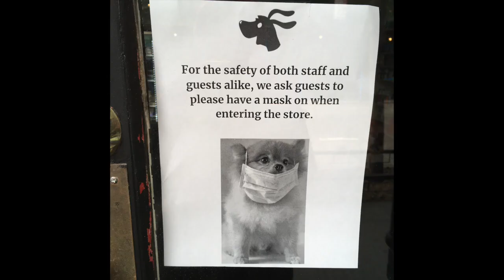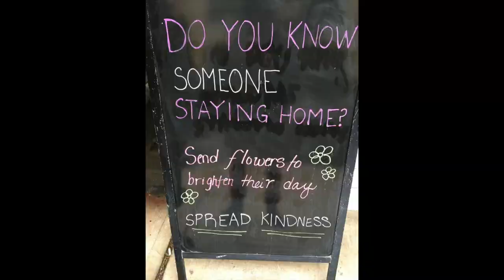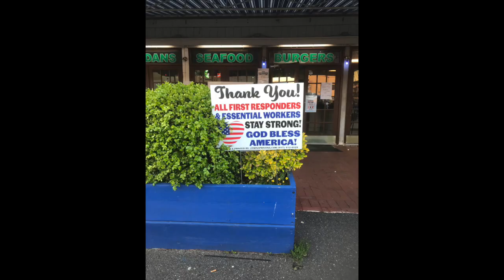The Corona Chronicles 2020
City Lore has been documenting signs from across New York sharing hope and heartfelt messages for a city on the edge. Stay strong, New York.

City Lore, Urban Folklore, Corona Chronicles 1, video 200